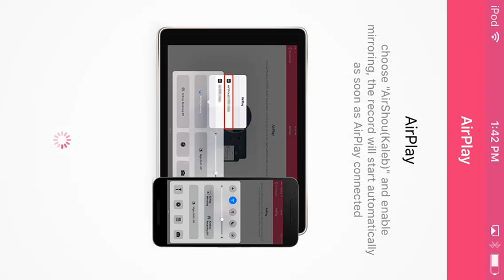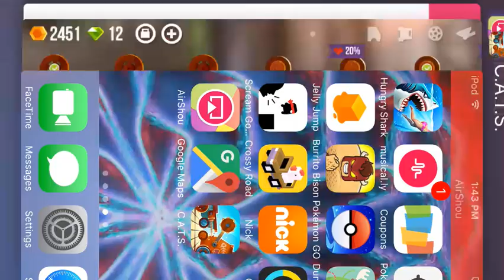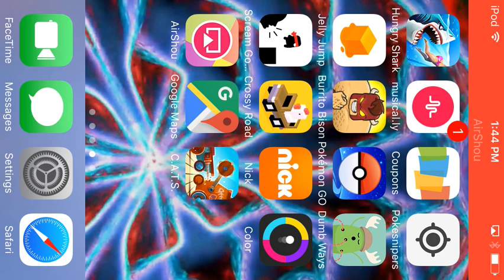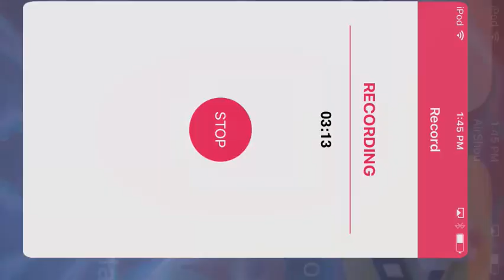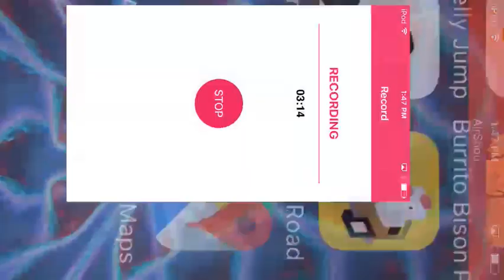C.a.t.s and Brito bison